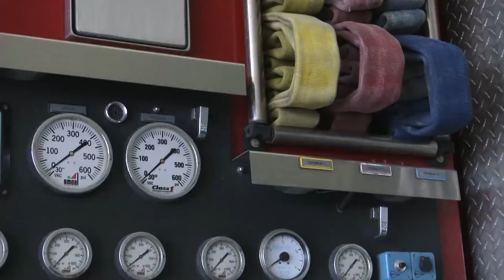Wentzville Fire District Tax